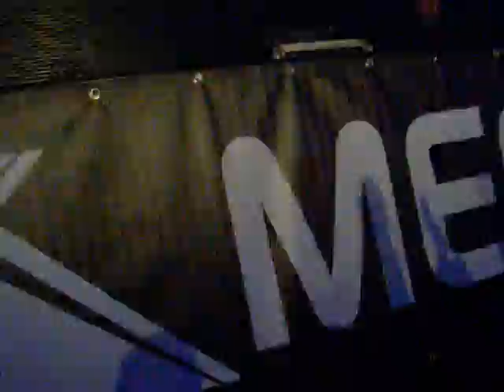Paul Kalkbrenner (Live) @ Fabulous 2009 (Berlin Warehouse) - Square 1